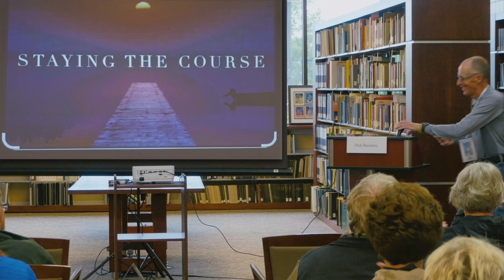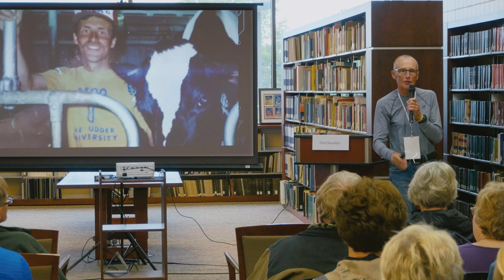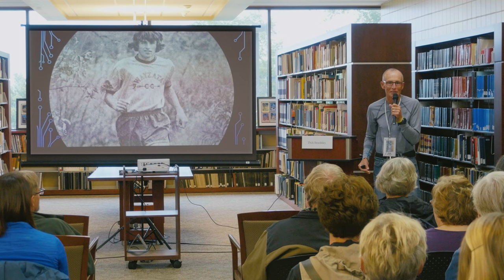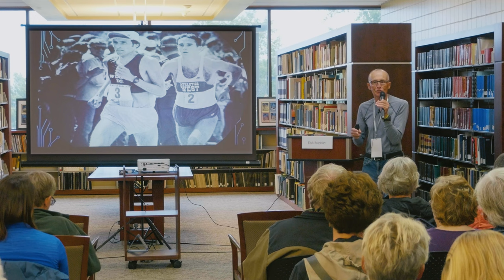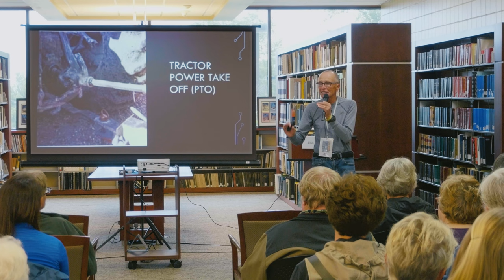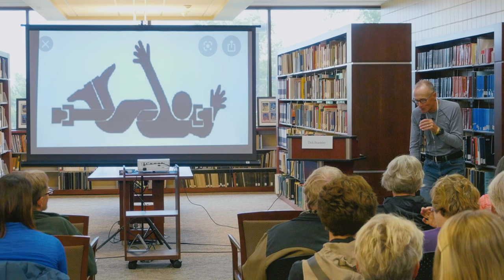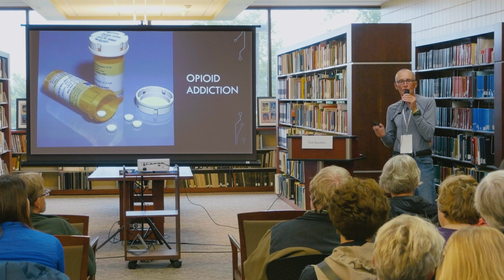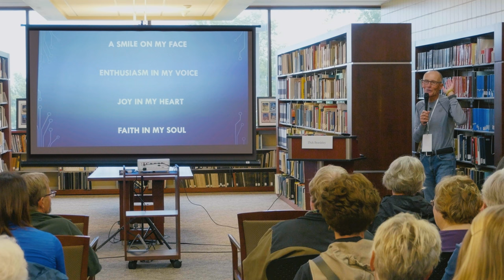Staying the Course: Overcoming Adversity - Dick Beardsley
Dick Beardsley became world-famous as the second-place finisher in the 1982 Boston Marathon, a memorable contest known as the “Duel in the Sun.” His book, Staying the Course, recounts that race and the challenges that followed, including a series of near-fatal accidents and a subsequent addiction to painkillers. As a motivational and inspirational speaker, Beardsley now shares his experiences of overcoming these and other tragedies with audiences worldwide.

Featured Book: Staying the Course: A Runner’s Toughest Race